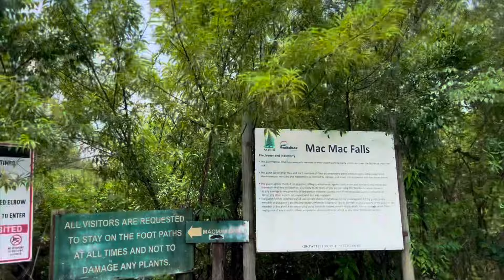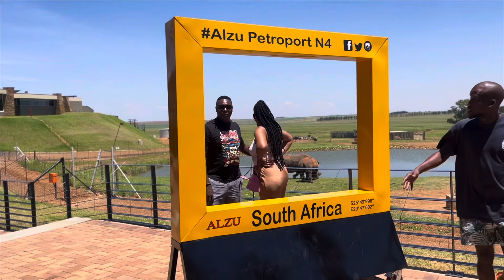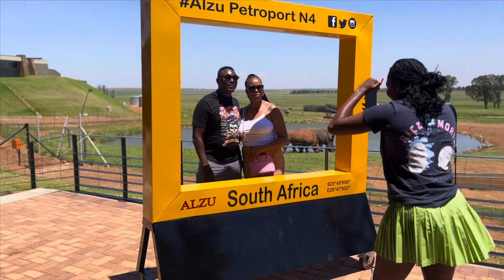vlogmas : VACATION VLOG || MPUMALANGA || SA YOUTUBER